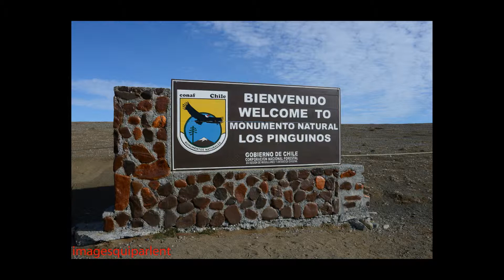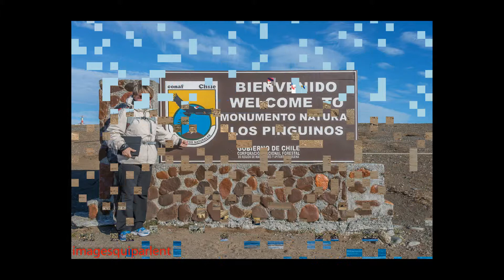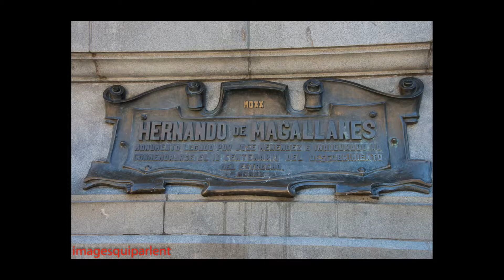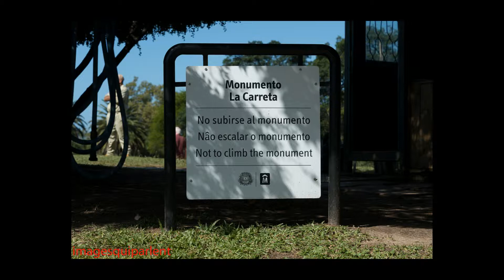AmduSud2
Ushuaia,Cap Horn, Los Pinguinos, Iles Malouines,